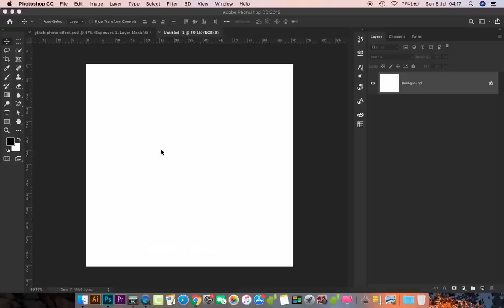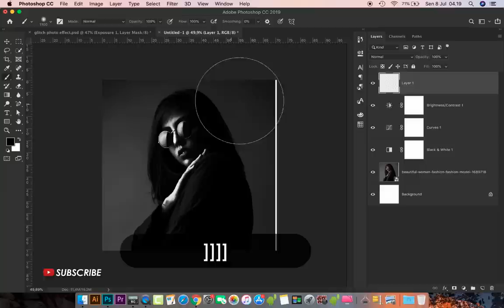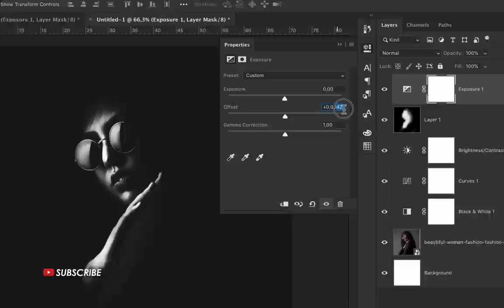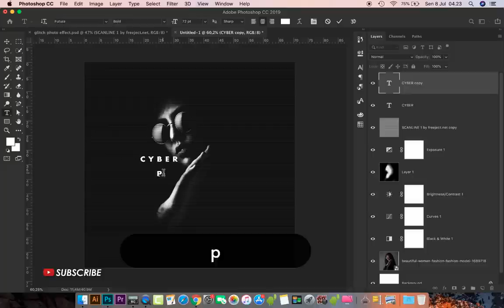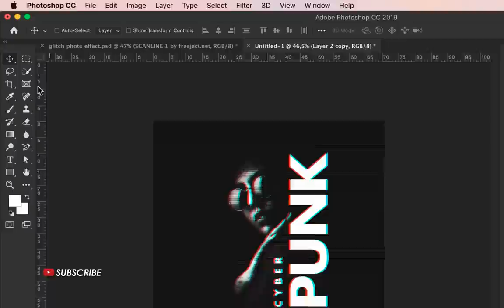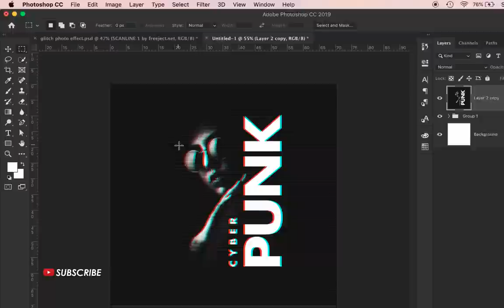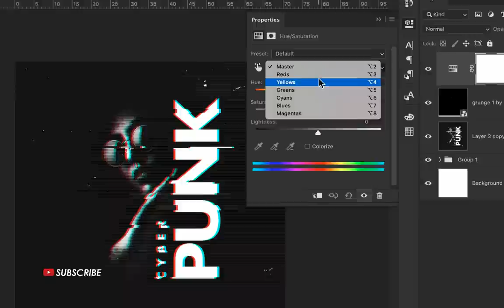How to Create Glitch Photo Effect in Photoshop - Photoshop Tutorials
Hello, in this video I will show you about how to create a modern Glitch photo effect design in Photoshop.

Download